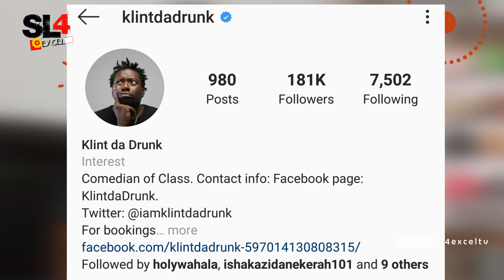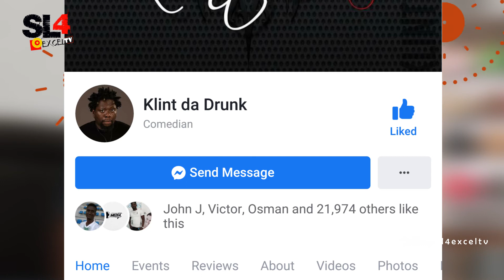Sl4exceltv Exclusive Interview with Clint Da Drunk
SL4EXCELTV is here to keep you informed, entertained and create exposure especially for Sierra Leone entertainment both home and abroad as we have a lot of Potentials in our continent.

             **    VISION  STATEMENT    **
Our Vision is to be broadly recognized as the number one multimedia house in Sierra leone for excellence in
Entertaiment, by educating, Informing and producing high quality programming worthy of support.

              **   MISSION STATEMENT   **
Then company intended to improve the media experience and ensure standard and reliable content that will create impact on the viewers both young and old, for the future..